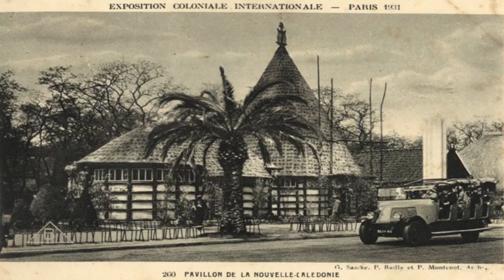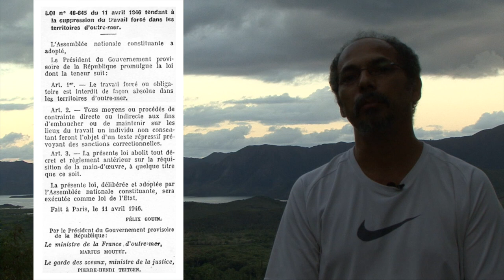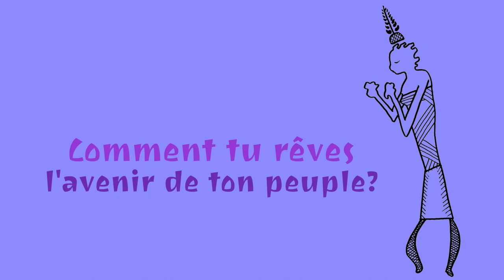Gilbert Tyuienon (Xârâcùù)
Gilbert Tyuienon (né à Canala, Kanaky) est un homme politique indépendantiste de Nouvelle-Calédonie. Membre de l'Union Calédonienne, il est premier vice-président de la Province Nord de 2009 à 2011, maire de la commune de Canala depuis 2001 et membre du Gouvernement de la Nouvelle-Calédonie depuis 2011. Avec lui, nous saurons quelles politiques il a mises en œuvre depuis le conseil municipal, de quelle manière la participation des femmes a été autonomisée et ce que signifie être Kanak.